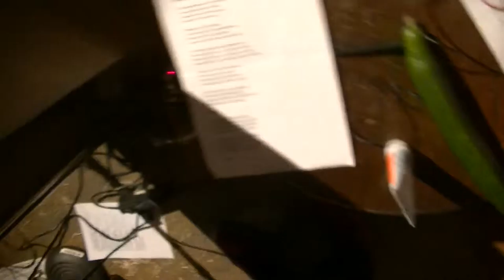Rakete Rückwärts Pastor Leumund Kult dem Gedächtnisorchester Cabaret Voltaire Zürich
Video by VJ ETC 4 Zuckshow
the slow song of the concert - performance from the 100th anniversary - soireé for Dada at the original Cabaret Voltaire Place at the Spiegelgasse